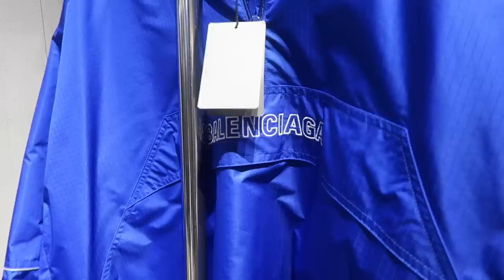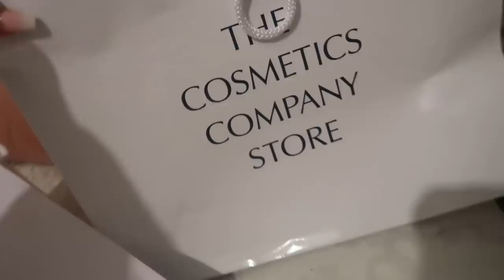ATTICUS OPENING YOUR PRESENTS! Oh and we basically broke down lol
Anastasia Kingsnorth
C/O M&C Saatchi Social
36 Golden Square
London
W1F 9EE

FAQ:
♡ Will you do a meet up?

xoxo,
Anastasia